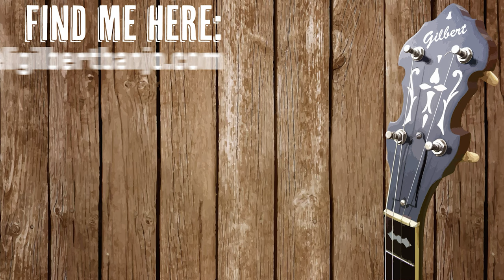Grey Owl // Bluegrass Banjo Lesson